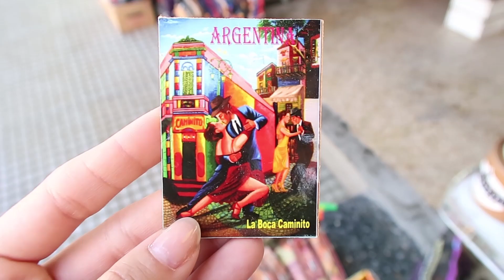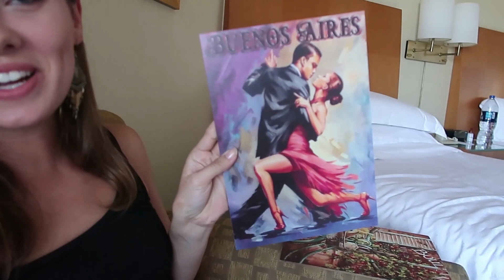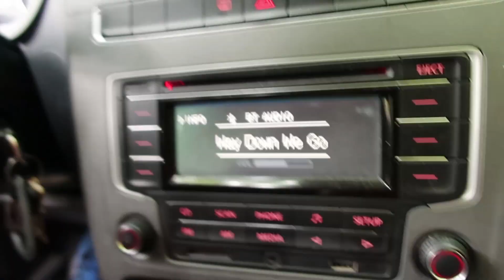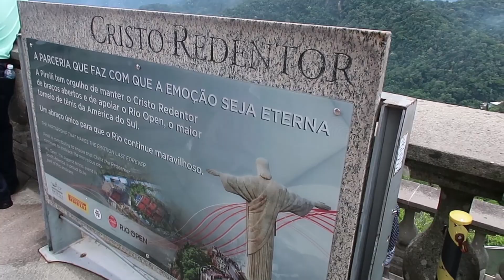RIO, BUENOS AIRES AND HOW ANXIETY ALMOST RUINED MY TRIP | Emirates Cabin Crew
Hi there! My name is Brigita (or Bri for shorter) and I share with you my adventures here on this channel.

In this video, I brig you with me on a 5 day trip to South America. We call this trip a multisector because we fly from Dubai to Rio, then to Buenos Aires a day later and back to Rio the following day. And after all that back to Dubai of course! It's a tiring but very exciting trip and so I tried to film as much as I could to show you how we spent our time during this trip.

Much Love,
Bri

Soundtrack:

1.) Daniel Gunnarsson - Everyone Knows
2.) Kalle Engström - Can't Give Up
3.) Frigga - Concrete (Elphick Remix)
4.) Martin Veida - Tropic Fun